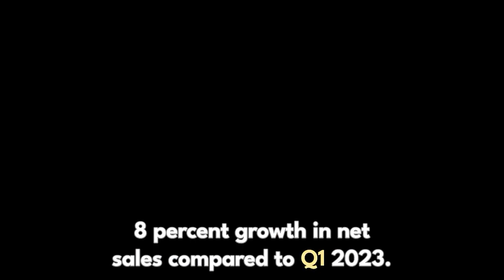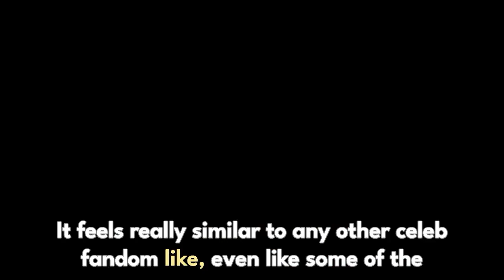Mukbangs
From mukbangs to what I eat in a day vlogs, why are we so fascinated with what other people eat? This week, we dive into the origins of mukbang, its transformation when it hit mainstream America, and what the implications are of sensationalizing food and eating online.

Topics covered:
-The origins of mukbang in Korea
-Entrance into the American mainstream
-The commercialization of mukbang and the new incentive structure
-Discourse around Nikocado Avocado, Jelly Bean Sweets: promoting binge eating, feeder content, wastefulness
-ASMR crossover
-Why people love mukbang, how it affects our mental health and eating habits